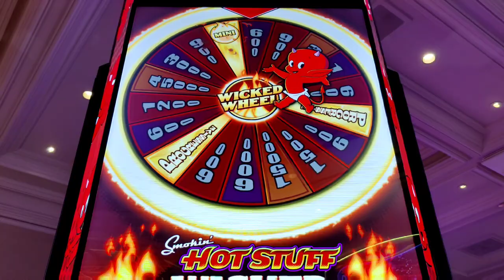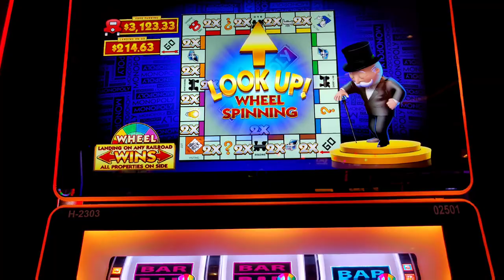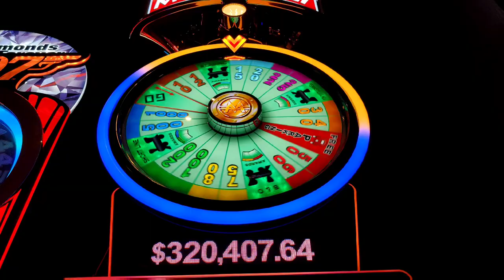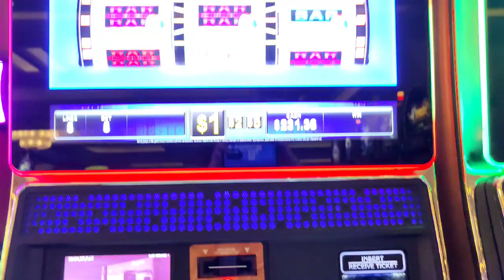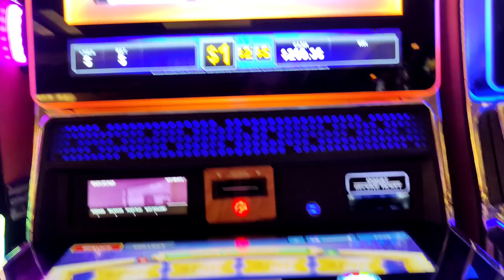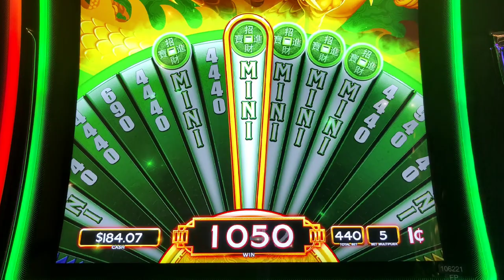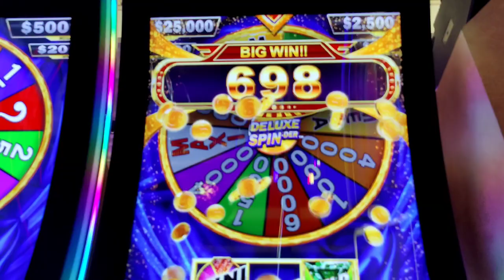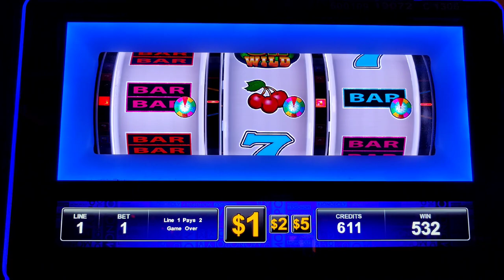Best Mistake Ever? Incredible 500x Win on Monopoly Big Wheel Railroads!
Usually, when I bet the wrong amount by mistake, I end up regretting it.  NOT THIS TIME!  A huge wheel spin on Monopoly Big Wheel Railroads shows that it's better to be lucky than good!  Plus other wheel spins on Smokin' Hot Stuff Wicked Wheel, Reel Riches, Deluxe Spin-der, and Wheel of Fortune Wild Red 7s.